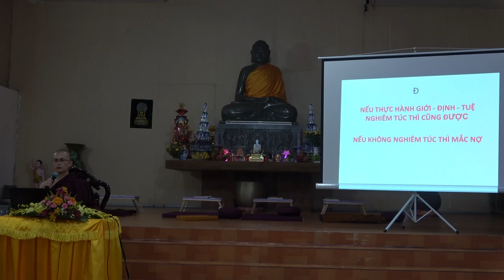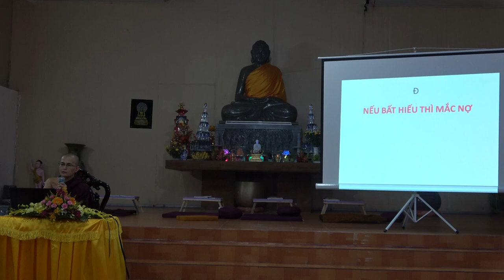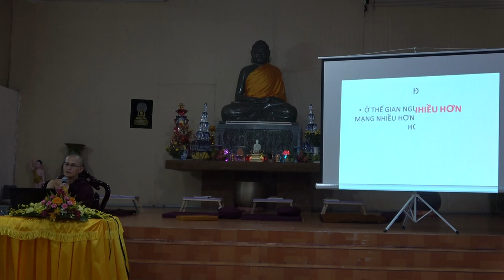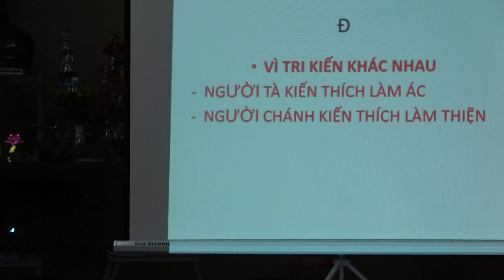Cuộc đời Đức Phật - Buổi 18: CHÁNH MẠNG (Phần 2) | Sư Thanh Minh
CHÁNH MẠNG (Phần 2) | ChùaPhúcMinhTháiBình | SưThanhMinh